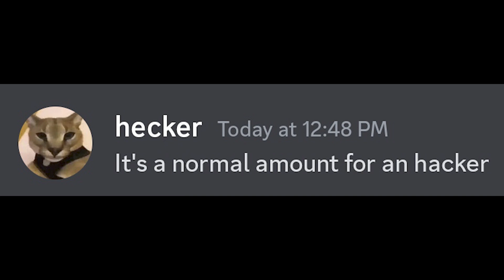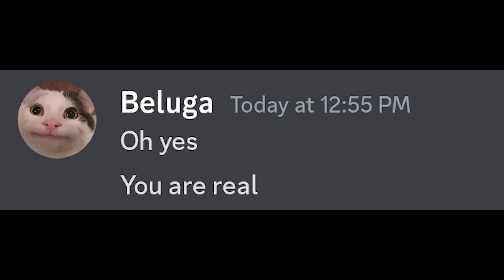Skibidi Toilet 62 spoiler be like...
Skibidi Toilet 62 spoiler is released by me, I analysed episode 61 and make a spoiler clip of skibidi toilet 62

credit - FuqDa!?